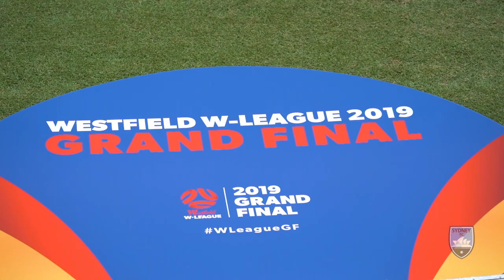Our Westfield W-League Grand Final Win!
Go behind the scenes of our Westfield W-League Grand Final win at Netstrata Jubilee Stadium!